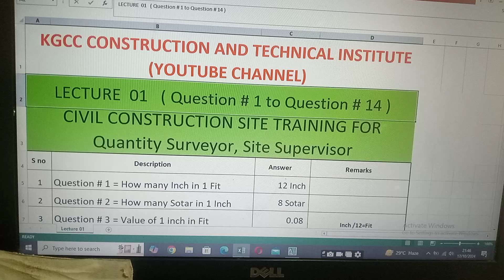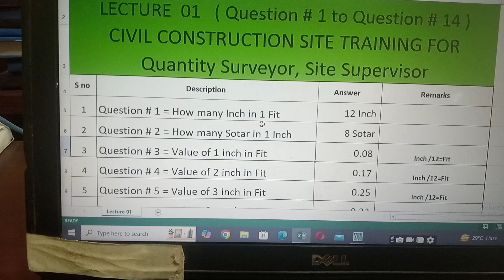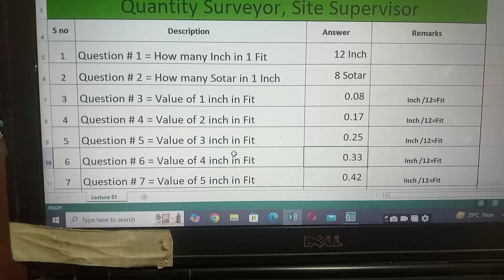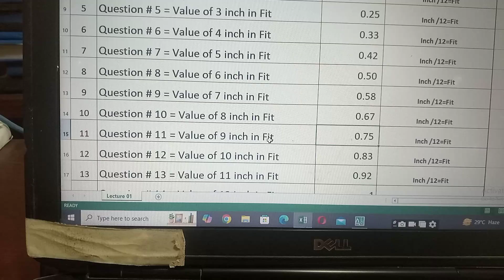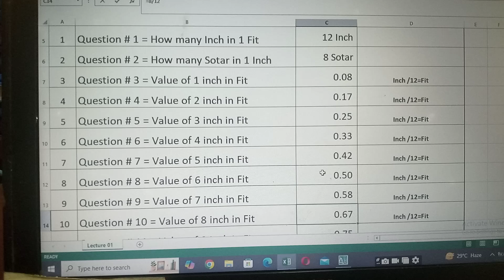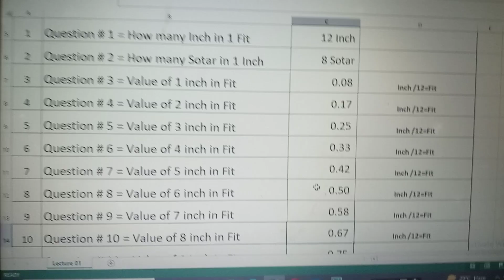How Many Inches in 1 Fit|How to Convert Inches in Fit Value| Civil Sitetraining|Quantity Surveyor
How Many Inches in 1 Fit|How to Convert Inches in Fit Value| Civil Engineering Site training|Quantity Surveyor      |Value of Each Inch in Fit| Civil Sitetraining|Quantity Surveyor .